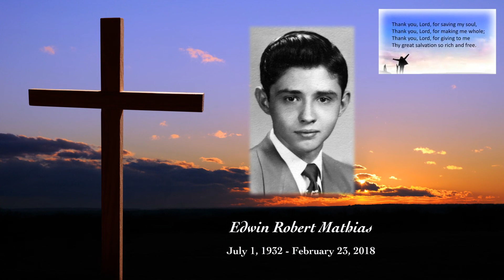Edwin Robert Mathias | Funeral Service Tribute Video | New Philadelphia, Ohio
Edwin Robert Mathias, Celebration of Life Video Tribute

Edwin Robert Mathias, 85, of New Philadelphia, went home to be with his Lord and Savior on Friday, February 23, 2018 in Community Hospice Truman House at New Philadelphia following a lengthy illness.

A son of the late Alfred Glennen and Louise Bertha (Stalder) Mathias, Edwin was born July 1, 1932 at Dover, Ohio.

He graduated from Dover High School in 1951. Then on October 23, 1952, he entered the United States Army serving during the Korean Conflict. Edwin honorably served his country until October 22, 1954.

To read Ed's complete obituary and to read and share condolences,